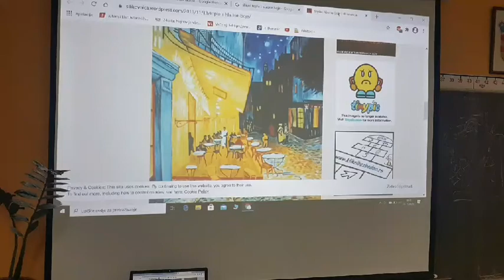0 02 05 725706d5b161bf58e6785aafa360910647c48bce51ecbe5b20c1f355da26cead adca0f79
Učenici su hladnim bojama naslikali "Hladno zimsko jutro"